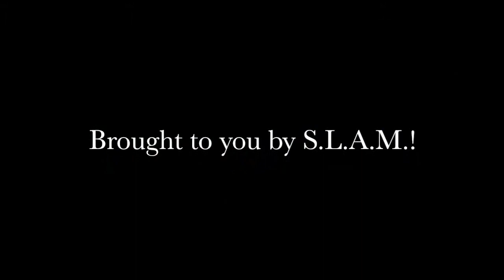Student Voices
MALI Teacher Leader Theresa Cerceo is working with her students in the Dr. Levesque Elementary School, Wisdom Middle/High School, MSAD 33. Students express their beliefs on arts education.